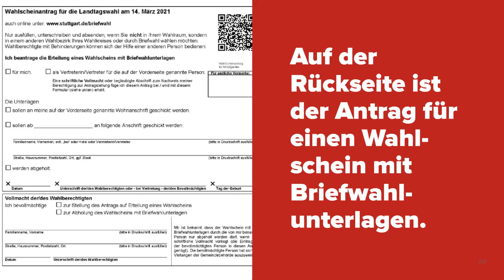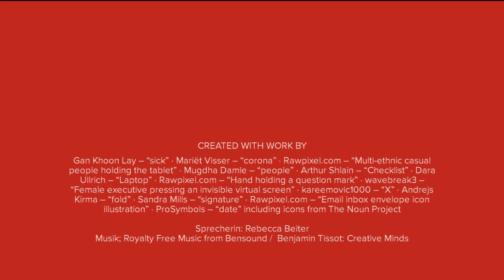Wie läuft die Briefwahl ab? | Landtagswahl Baden-Württemberg 2021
Wie läuft die Briefwahl zur Landtagswahl 2021 in Baden-Württemberg ab? Dieses Video erklärt die einzelnen Schritte. Wer lieber vor Ort seine Stimme abgeben möchte, bekommt hier alle wichtigen Informationen zur Wahl im Wahllokal

Sprecherin: Rebecca Beiter
Lizenz: CC-BY-NC-ND 4.0